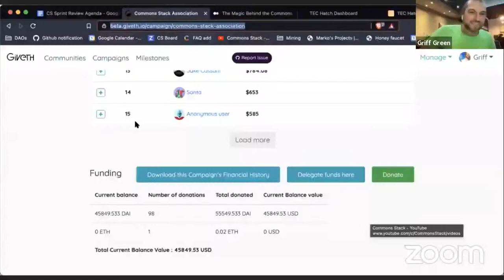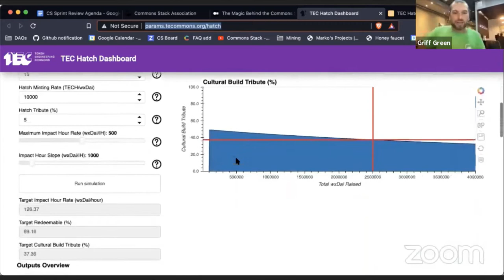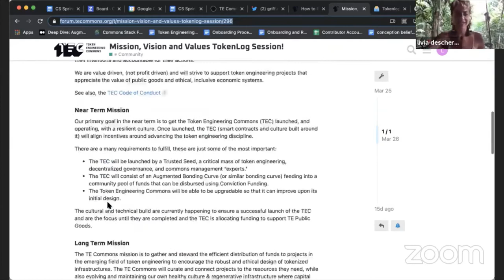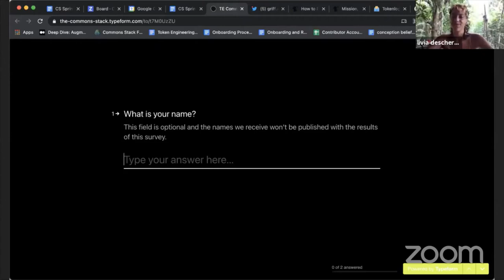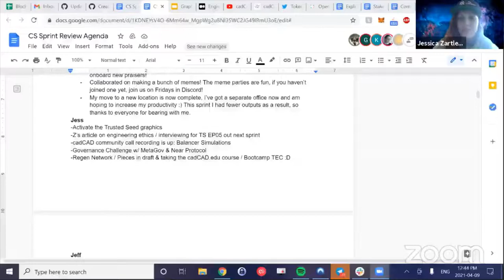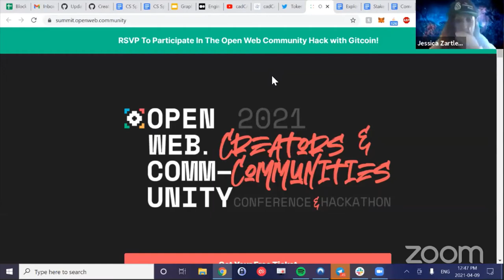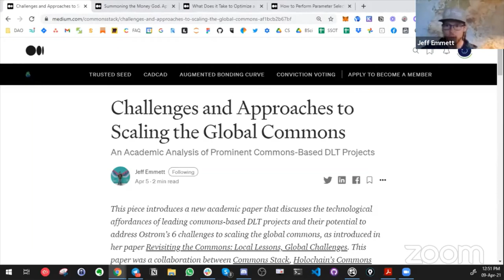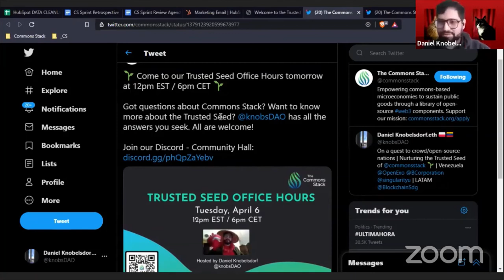Commons Stack Review: Sprint 12 🌱🤏 Sowing the Seeds of Trust 🌱🤏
After reaching a fine tilth in our last Sprint, we were ready to sow the seeds of trust. With over 480 accepted Trusted Seed applicants, we began reaching out to explain the benefits of activating your Trusted Seed Membership and the simple steps to do so. Many of you have activated your Membership already and some have gone even further and supported scholarships for others. We thank you all!

Still got questions? We have weekly Office Hours, Praise Onboarding and Contributors Syncs so someone is always available to answer them for you questions. Find them on the Commons Stack calendar and join us!

What other big news do we have? How about this post, Demystifying the Commons Simulator, by major contributors Lauren and Vitor? It is the first of a series to take you deep into our simulation world.

The Commons Simulator is a game but the Hatch Configuration Dashboard is not! This dashboard is how we will set the HatchDAO parameters for the TEC in real life! Speaking of the TEC, the first community to use the Commons Stack’s design pattern, we continue to make the TEC Hatch easier to understand with our latest TEC Hatch diagram and How YOU Can Hatch the TEC forum post. While you’re there, be a part of the TEC’s participatory governance and propose and/or vote on the TEC’s Mission, Vision, and Values right
And, if you are ready to begin your tokenengineering TEC has an ongoing cadCAD Bootcamp!

As always, our collaborative research is the centerpiece of who we are. Jeff shares a number of the latest pieces in this arena as well as his post on “Challenges and Approaches to Scaling the Global Commons” where he introduces the academic paper, of the same name, that has just been published and is on the top of everyone’s reading list.

Watch now and find out what else we sowed this Sprint. 🌱

Timecodes:
00:00 - Intro
00:44 - Trusted Seed Update
1:54 - Demystifying the Commons Simulator
2:27 - Hatch Config Dashboard
3:43 - Test Hatch Demo
4:33 - Closing out sprint 12: Sowing the Seeds of Trust
5:16 - 🐣 TEC Hatch update: Over 70 committed Hatchers, soft commits over 335K 🔥
5:55 - 🌈 How YOU Can Hatch the TEC
6:19 - Mission, Vision, Values
8:39 - TE Community Survey
9:47 - New TEC site is now deployed at TECommons.org
10:04 - Trusted Seed and CSTK level roles on Discord via Collabland!
11:45 - Collaborated on making a bunch of memes! Join us for the next one - Fridays in Discord!
13:04 - Trusted Seed infographics
13:26 - Dr. Michael Zargham’s article on engineering ethics
13:57 - cadCAD community call recording is up: Balancer Simulations
14:36 - cadCAD Bootcamp,  a study initiative to go through the cadCAD.edu free beginner course
15:38 - Collaborating on the Governance Challenge w/ MetaGov & NEAR Protocol kicking off May 14, stay tuned for announcements on Commons Stack participation!
17:02 - Scaling the Global Commons academic paper
17:42 - Token Engineering analysis piece on RAI
18:55 What Does it Take to Optimize a Complex System?
19:54 - Tales from the Trusted Seed Journey 🧭
🚀 Totaled 95 submitted applications in March
🚀 Over 85 Trusted Seed Membership activations so far!
🚀 Over 480 successful applicants so far.
21:13 - Trusted Seed Membership activation welcome email w/ Ivy!
21:32 - Ongoing Trusted Seed Office Hours and Contributors Sync community calls
23:22 - Praise!